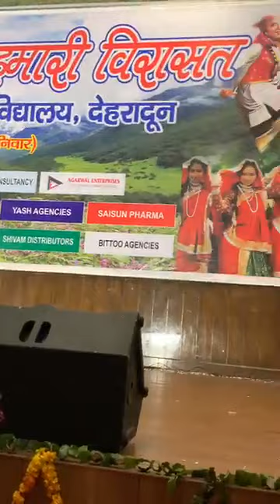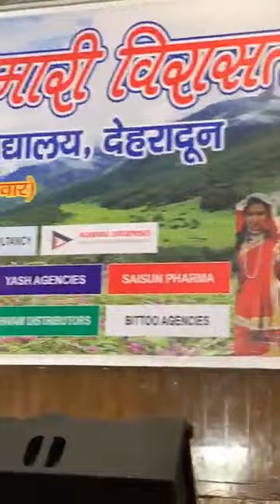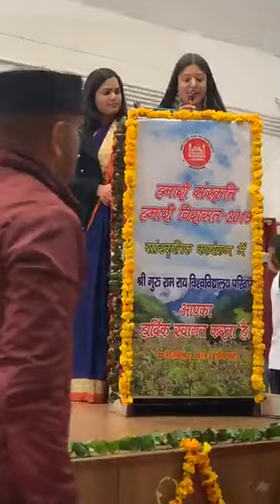Narendra Singh Negi New year live program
happy new year
Bilkhet
Satpuli
Gadwali